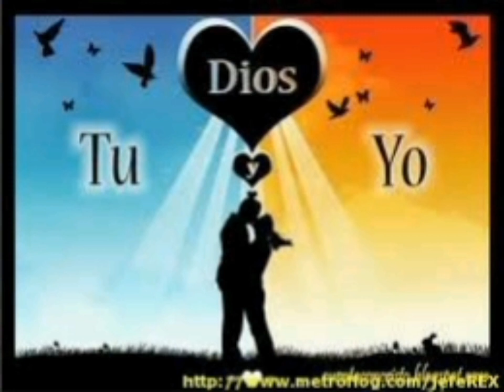Wilkins Reyes - Mi Princesa (Bachata Cristiana Romántica)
Bachata cristiana para dedicar a tu pareja, esposa o novia (Dj Miguelito) se la dedico a mi futura idonea que Dios me prepara muy pronto para conocernos.